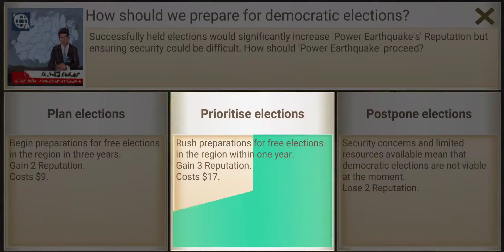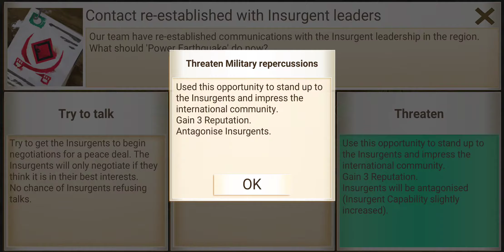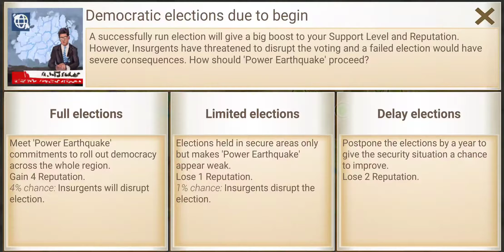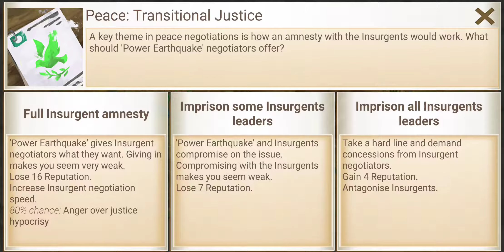Rebel.inc Weekly Challenge (Standard challenge, Operation Power Earthquake)